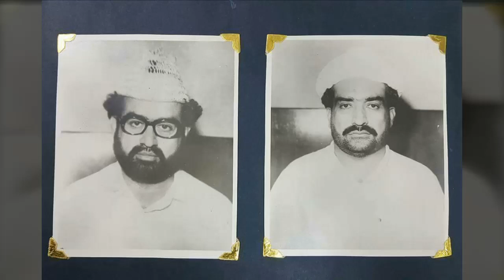ARZO YAI HAI KAY NIKLAY DUM TUMHARAY ''Mehfil e Sama'' Qawali ''Golra Sharif'' 2018 on YouTube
محفلِ_سماع

Thanks to Watch Our Video!

Golra Sharif,Islamabad

Pir of Golra Sharif